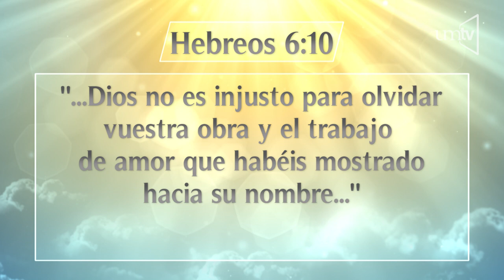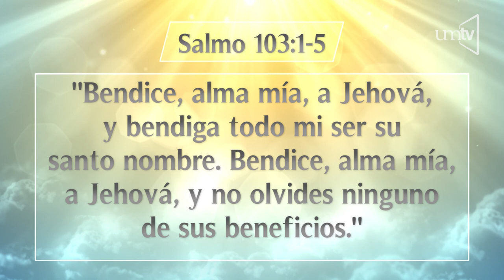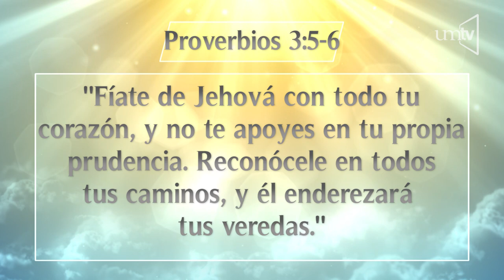Un Momento de Paz 30 ene